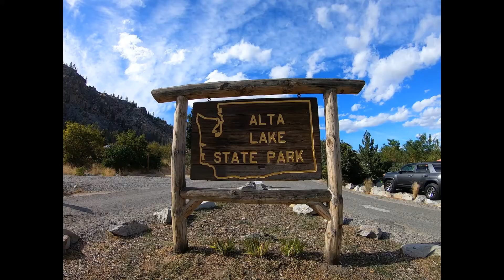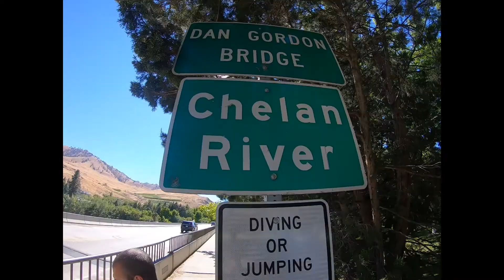Alta Lake Family Camp 2020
Camping with the whole family at Alta Lake State Park in WA
Song: I Lived by OneRepublic